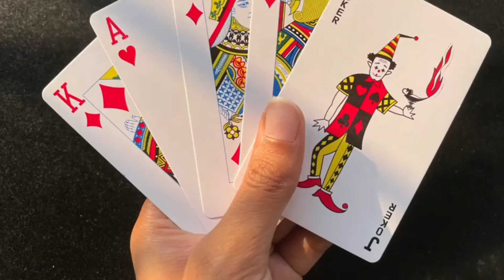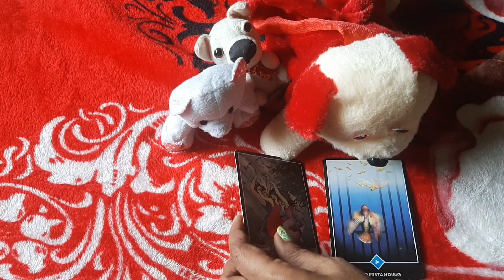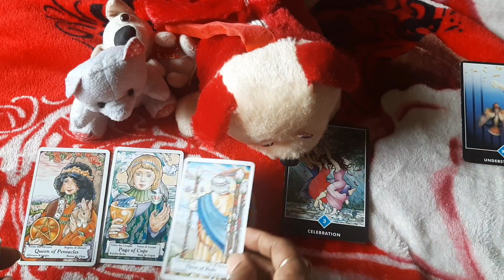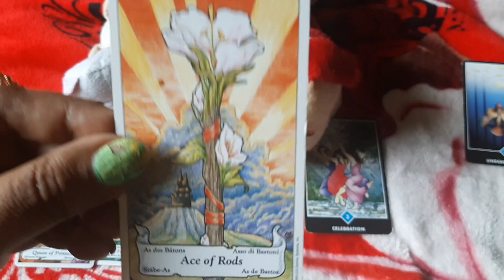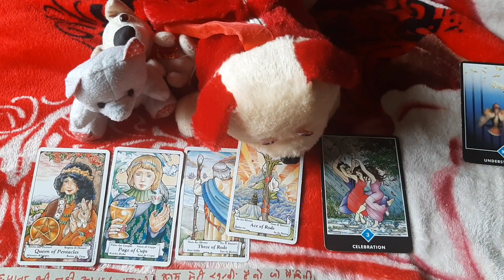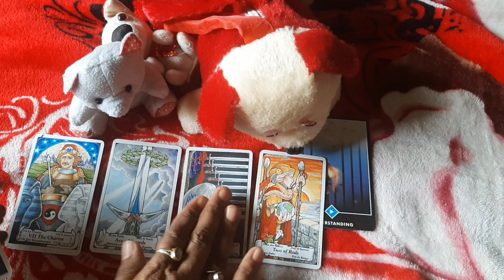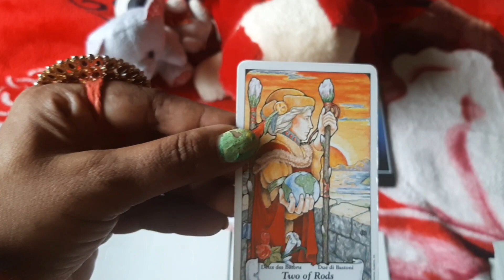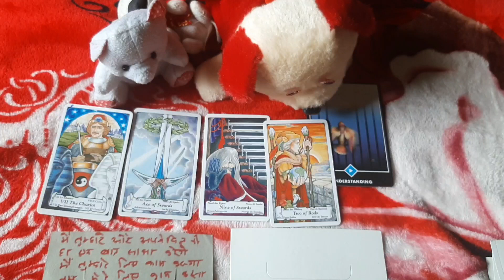🌹🌹❤ aapke partner ki true feeling and love reading # Hindi Tarot reading # Palm expert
Love, MD

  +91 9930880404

100% safe and private 1-on-1 session

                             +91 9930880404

•Kundali Vivran
•Planet Problems
•Vastu Consultant
•Children Issue's

1 Tarot Card Reading Session - Rs 500